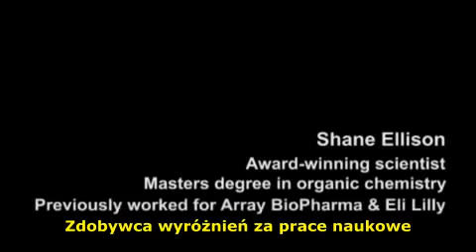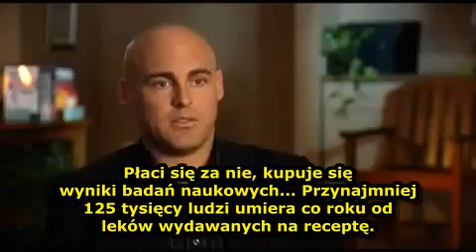O produkcji leków psychiatrycznych mówi chemik Shane Ellison [PL]..mp4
Przesłane przez TheAspartam dnia 21 mar 2012